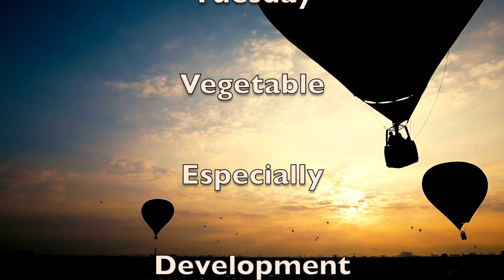Fjale Anglisht Qe Thuhen Gabim Shpesh (English Albanian Conversation)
Ca nga kurset:
☀️Cili Nivel Anglishteje je? - Zbulo nivelin tend falas e shpejt - per te gjitha nivelet e Anglishtes
☀️Anglisht Shqip Per Fillestar - për nivelin A1 dhe A2
☀️Pergatitu per Intervistën e Pashaportes Amerikane - American citizenship test - per te gjitha nivelet e Anglishtes
☀️Kliko këtu ta rrisësh fjalorin Anglisht me 100 Fjalët më të Përdorura në Anglisht - me fjali Anglisht Shqip. Shkarkoje/dergoja vetes/printoje (praktikoje si ta kesh ti me lehte) nga leksioni i pare ketu
Ne kete episod te Anglisht Shqip me Elonen mbulojme fjalor anglisht qe thuhet gabim shpesh. Si gjithmone Anglisht Shqip e Shqip Anglisht :)
☀️ Prania, komentet, abonimi, përkujdesi dhe ndarja e ketij kanali: Anglisht Shqip me Elonen me te tjere qe gjejne vlere ne te,  vlerësohen shumë!
☀️Per te ndryshuar shpejtesine e videos (ngadaleson a pershpejton Anglishten)
A) Kliko tek rrota (nese je duke shikuar ne komputer) ose tek 3 pikat vertikale ne anen e djathte, siper kut ti e prek ekranin (nese je ne celular).
B) Playback speed
C) Zgjidh nje shpejtesi sipas deshires, si ta preferon veshi gjuhen Anglisht
Mos hezito te me thuash hello ne:
B) Playback speed
Vlerësohesh!